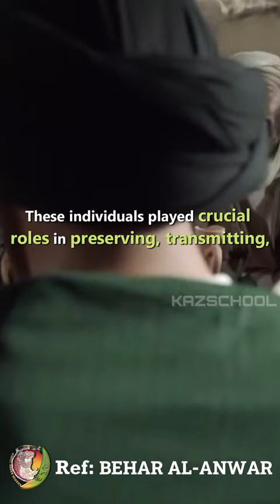Students Of Imam Jafar Sadiq | Hisham Bin Hakam |Jafar Ibn Muhammad |Shia Imam | YouTube Shorts|2023